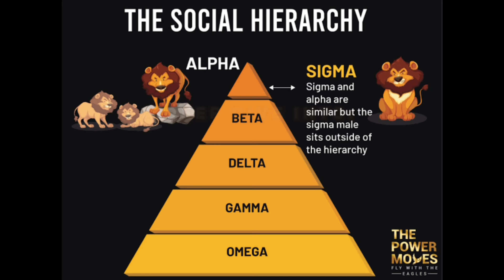A DEEP DIVE INTO: The Loathsome “Alpha Male” Fantasy | Nim Tshabalala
I'm seriously so thankful for all the support and for those who have been w/ me since day one! xoxoxo Nim

also: let me know what other deep dives you'd like to see me do. I have so many other ones that I have planned to film.

intro- 0:00
Who is "The Alpha Male"?- 1:19
The Stages Of The Male Fantasy- 2:54
Seeking Validation...- 6:11
The Hypocrisy- 9:25
Misogynistic vs. Respectable- 11:31
Final Thoughts- 13:12
outro- 14:24

FAQ:
What do you use to edit your videos? iMovie, CapCut
What do you use for thumbnails? VSCO, PicMonkey, Picollage
When do you upload? Wednesdays

xoxoxxoxo-tags-xoxoxxoxoxoxo

fifty shades of grey analysis, psychology of dominance, erotic literature and psychology, exploring BDSM in literature, 50 shades of grey characters, impact of fifty shades of grey, sexual psychology in literature, psychological effects of reading erotica, fifty shades of grey book review, unhealthy relationships in literature